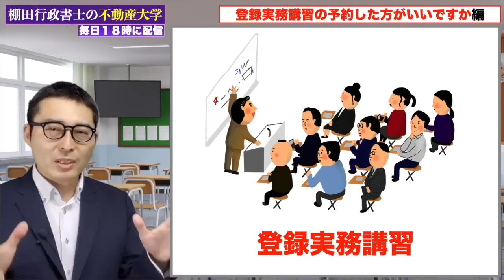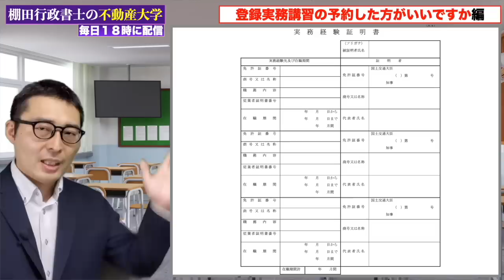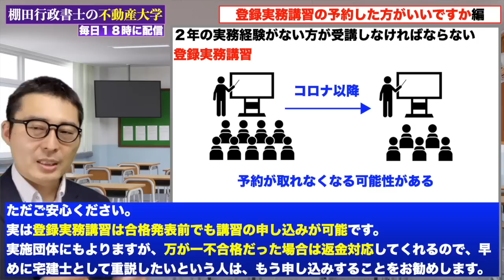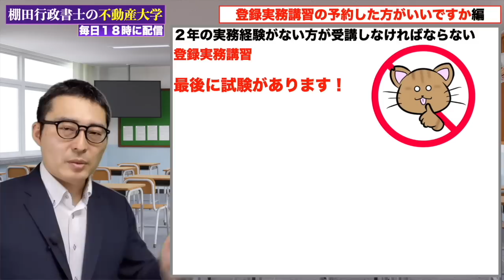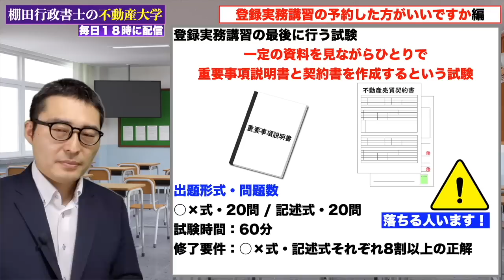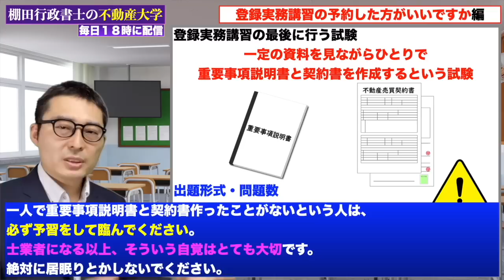【合格発表後じゃ遅い！？】それ実務経験にならない！宅建の実務講習はいつ予約すべき？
30秒で簡単無料登録が可能です！

宅建 令和4年 実務講習 一発合格 宅地建物取引士 宅建業法 独学勉強法 過去問 2022年度 宅建士 賃貸不動産経営管理士 合格率# 合格点#わかりやすく